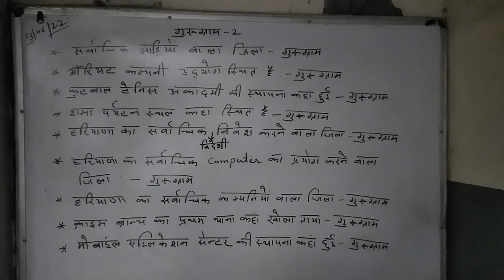Haryana GK-13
Haryana GK-13, District gurugram-2